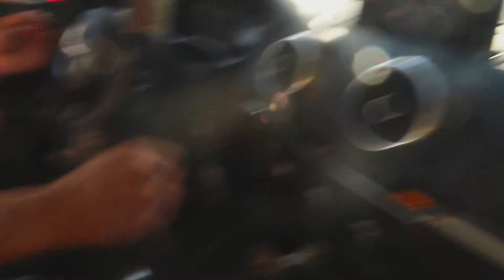He got beat up quick...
SHARE AN GO SHOW LOVE ON ALL MY          SOCIAL MEADIAS I SHOW LOVE BACK...